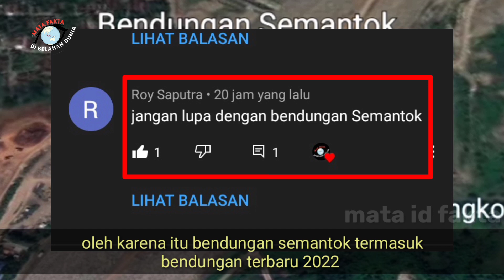Bendungan Terbaru 2022 || Proyek Bendungan Semantok Nganjuk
bendungan semantok nganjuk
bendungan semantok
bendungan semantok nganjuk 2022
bendungan terbaru di indonesia
bendungan terbaru 2022
semantok nganjuk
semantok terkini
semantok dam
semantok
proyek semantok
proyek bendungan semantok nganjuk
pembangunan bendungan semantok
pt hutama karya
bendungan terbesar di Asia tenggara
bendungan terbesar di Indonesia
bendungan terbesar di Indonesia 2022

-Every Conten in this Channel for purpose such as Education,News Report,interpretation etc,For further contact,please send email to:

-Setiap Konten di Channel ini untuk tujuan seperti Pendidikan, Laporan Berita, interpretasi dll, Untuk kontak lebih lanjut, silakan kirim email ke:

kisah nyata kejadian tak masuk akal